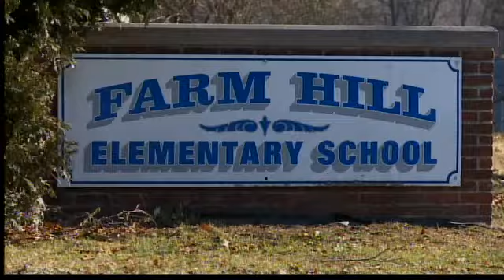Scream room: child abuse or good idea?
Instead of going to the principal's office, unruly students are being sent to what parents are calling a screaming room.